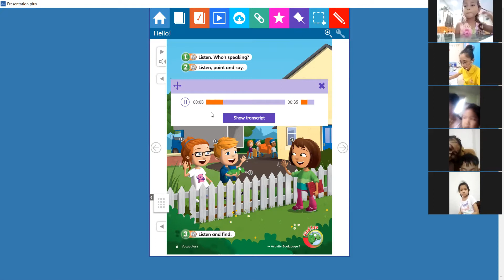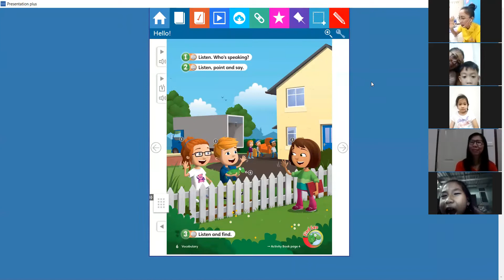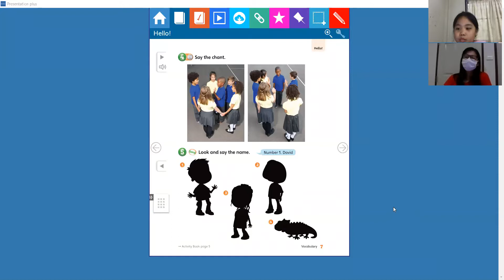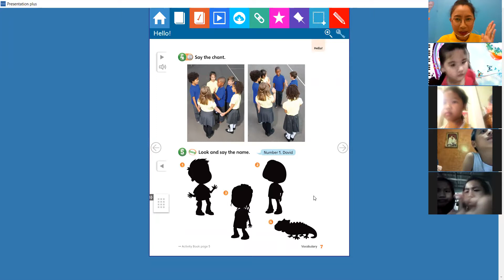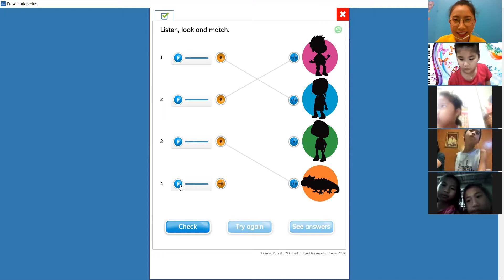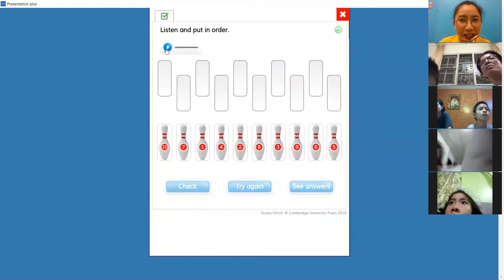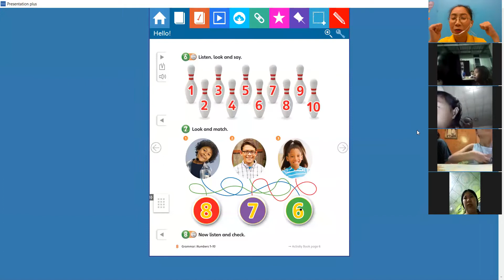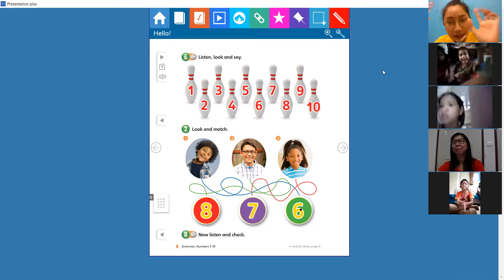ทดสอบการสอนผ่าน Zoom ขอบพระคุณ สื่อจาก พว. Guess What?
ขอขอบพระคุณผู้ปกครองที่ร่วมเรียนรู้ไปด้วยกัน
ขอบใจเด็กๆ และให้กำลังใจในการเรียนออนไลน์นะคะ
ครั้งแรกถือว่าทำได้ดี ครั้งต่อไปคุณครูจะทำให้ดีกว่านี้ค่ะ